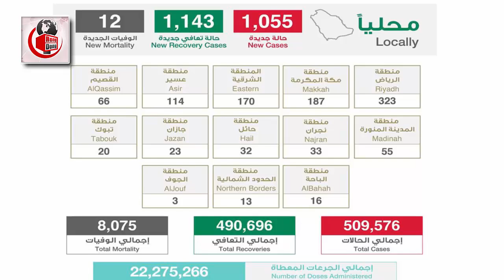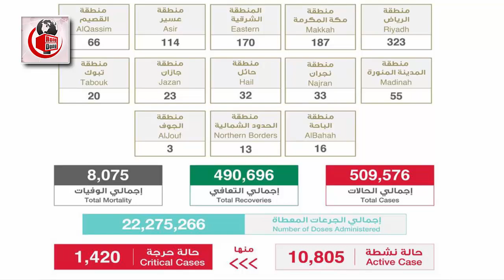সৌদির আজ সকালের ব্রেকিং নিউজ– করোনা রোগী বেড়ে হয়েছে ৫০৯৫৭৬ জন। দেখুন সৌদির করোনার সর্বশেষ খবর।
এবারের খবরের আলোচনায় রয়েছে সৌদির আজ সকালের ব্রেকিং নিউজ– করোনা রোগী বেড়ে হয়েছে ৫০৯৫৭৬ জন সেই বিষয় নিয়ে বিস্তারিত। পুরো ভিডিওটি দেখে বিস্তারিত জেনে নেবার  অনুরোধ রইলো।